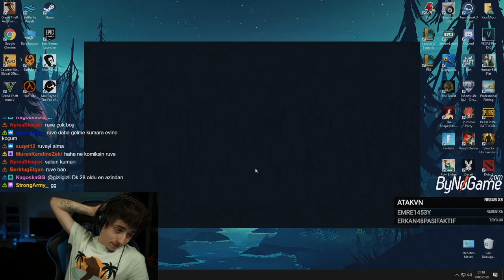ELWİND VS THALDRİN | KUMAR MAÇ ÖZETLERİ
Selam ben Elwind , gelenekselleşen vs thaldrin kumar serimizi maç özetleri adı altında hazırladık. Keyifli ve eğlenceli bir oyun oldu.
iyi seyirler